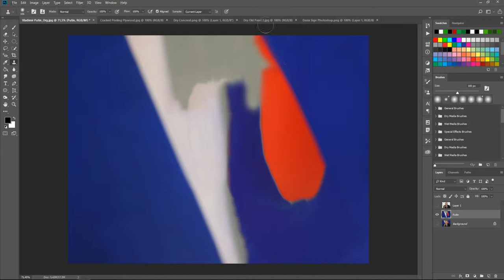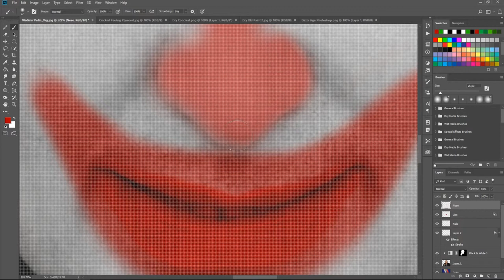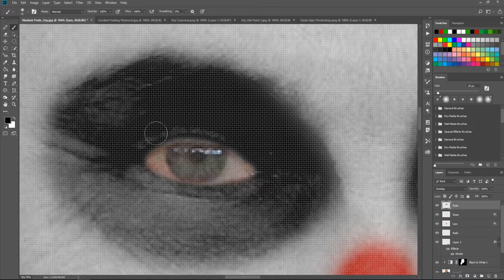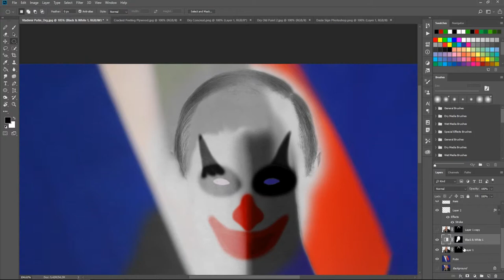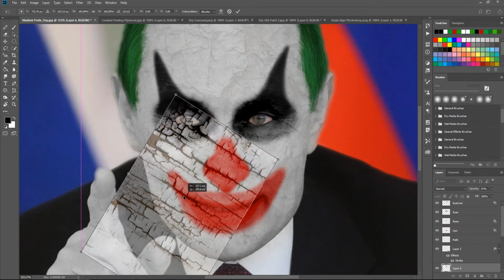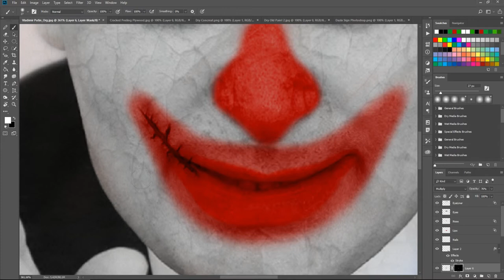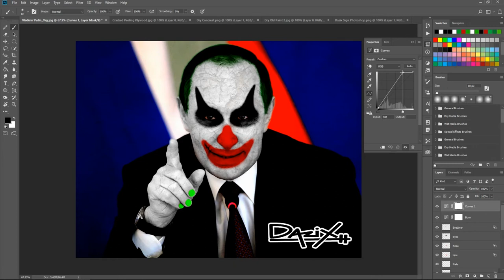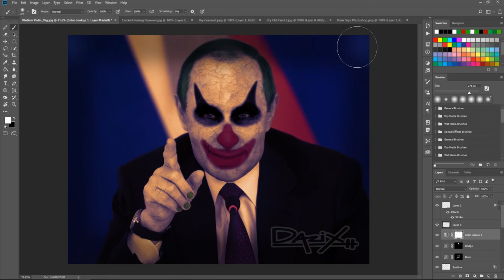Vladimir Putin To Clown 🤡 Photoshop Makeup Speed Art Movie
Here is a new Photoshop Speed Art Movie.

Who do you want to see in the next Video ?

    can work things out!